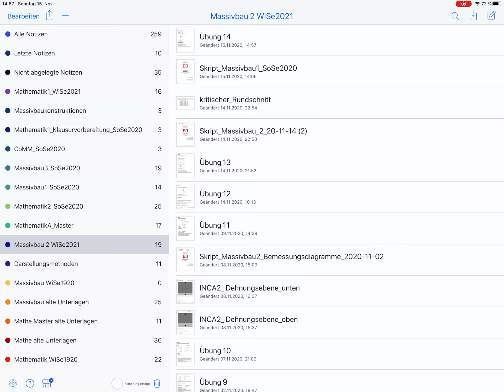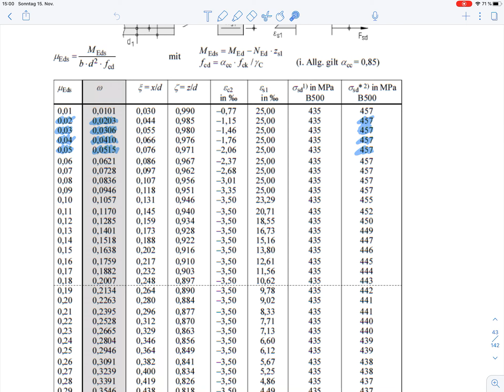Massivbau 2 – Übung 14 Gedrungenes Fundament – Biegebemessung – Durchstanzen (Teil 2)